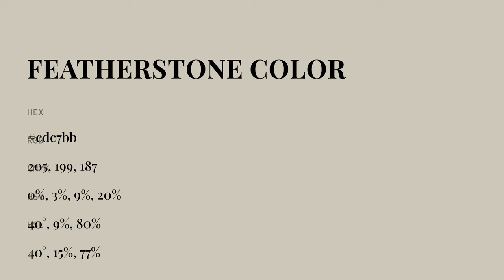Featherstone color cdc7bb hex color - Green color - Cool color cdc7bb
What color is Featherstone ? cdc7bb hex color - Green color - Cool color cdc7bb

Hex cdc7bb Color Code is also known as Featherstone color.

Hex cdc7bb Color code in RGB color code model is created after adding 80.39% red color, 78.04% green color and 73.33% blue color.
Hex cdc7bb Color code in CMYK color (process color) code model is generated after subtraction of 0% cyan, 2% magenta, 8% yellow and 19% black.